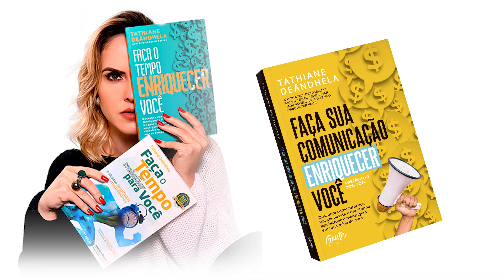Como FATURAR 10X MAIS | PLANO DE AÇÃO